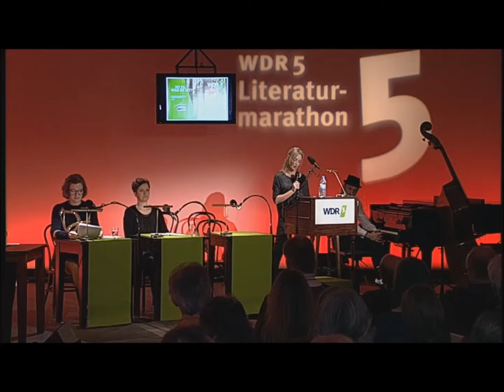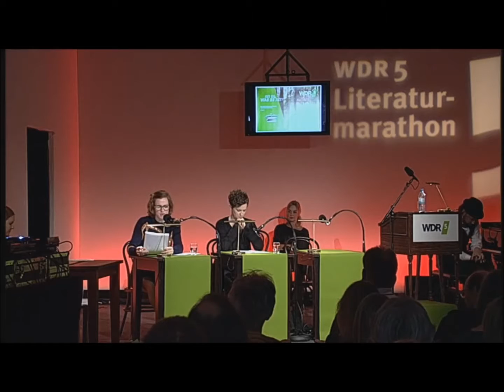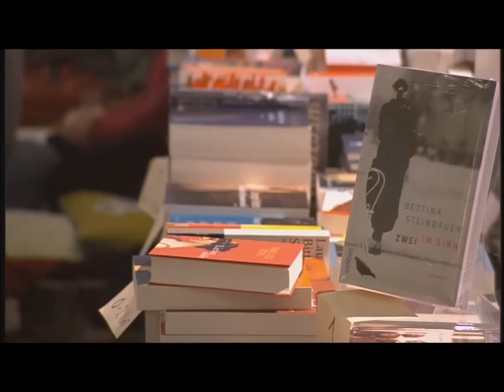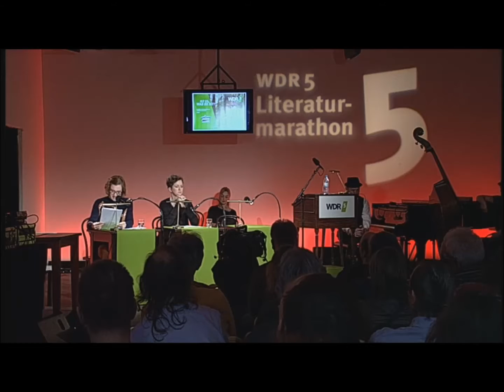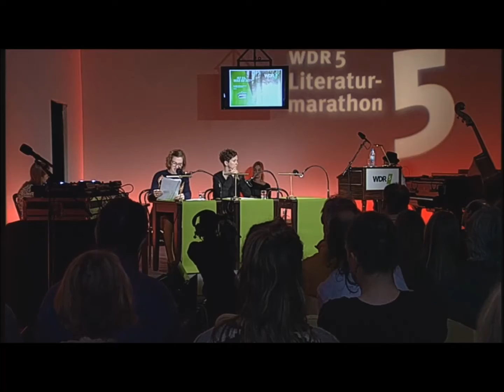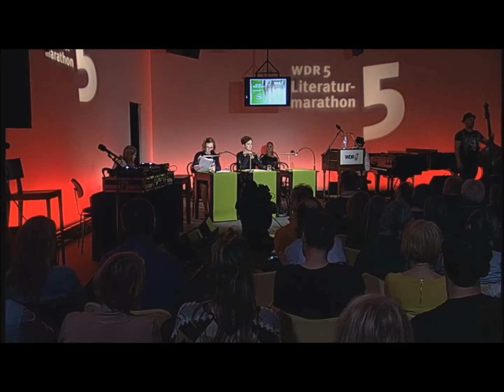WDR5 Literaturmarathon 2016 Lesung Bettina Steinbauers "Zwei im Sinn" durch Inga Busch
Die Schauspielerin Inga Busch liest anlässlich des "WDR5 Literaturmarathons 2016" aus dem Debüt von Bettina Steinbauers anspruchsvollem Liebesroman "Zwei im Sinn".

Pressestimmen zum Buch:
"Bettina Steinbauer seziert in ihrem Debütroman brillant das Chaos der Leidenschaft (...) (erinnert) an einen leisen, eindringlichen, französischen Film." Madame, 15.01.09

"BUCH DES MONATS Selten hat jemand so klug und präzise über die Liebe geschrieben (...) Ein Liebesroman, der ganz ohne Kitsch auskommt, ein Buch, das einem noch lange im Sinn bleibt ..." Myself, 12/08, S. 73

"... das Buch ist ein subtiles Psychogramm einer Frau zwischen erotischer Verwirrung und erbarmungsloser Selbstanalyse, also kein happy end, aber trotzdem ein Bekenntnis zu Sinnlichkeit und Liebe - ein tolles Debüt." NDR Fernsehen, Kulturjournal, 01.12.08 (Dr. Paul Kersten)